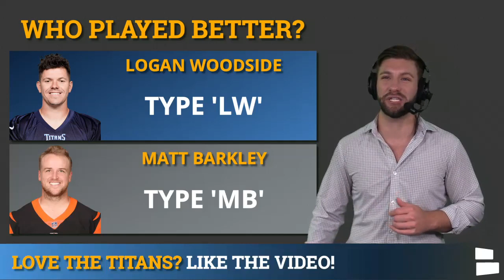Tennessee Titans Rumors: Winners & Losers For Preseason Week 1 | Woodside Clear Cut QB2?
The Tennessee Titans started their 2021 campaign with a preseason week 1 win over the Atlanta Falcons 23-3. Most of the starters didn’t play for the Titans, but some winners and losers did emerge. Logan Woodside and Matt Barkley both made their case for the backup QB spot. Rookie DE Rashad Weaver and 2nd year WR Mason Kinsey also impressed early and often. A few players and position groups did struggle in the win including rookie WR Dez Fitzpatrick, Titans offensive line and tight end group. Chat Sports Mitchell Renz discusses that and more in today’s video!

Today’s videos is via NFL Daily on Chat Sports. NFL Daily is live on Mondays and Wednesdays at 4p ET - represent the Titans and get your questions on the show using

Go follow along with Titans news inside the News Break App as well!